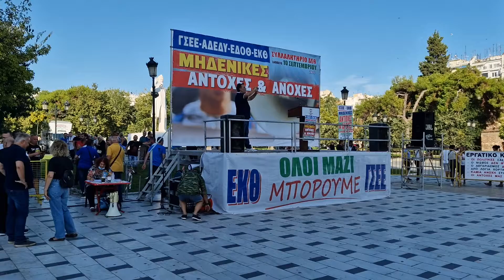ΣΥΓΚΕΝΤΡΩΣΕΙΣ ΔΙΑΜΑΡΤΥΡΙΑΣ ΔΕΘ